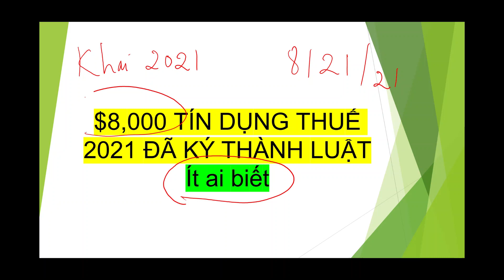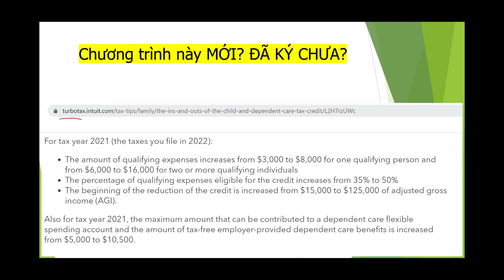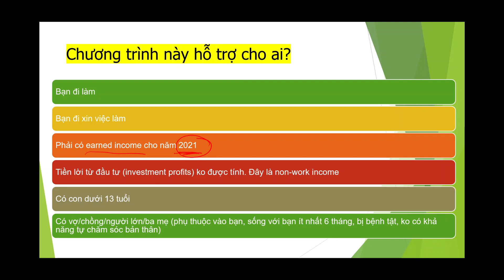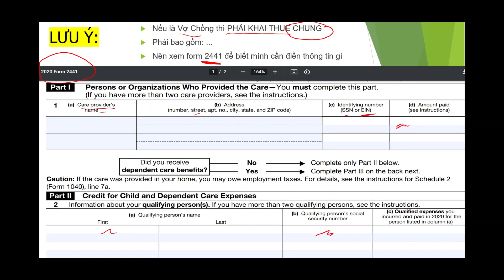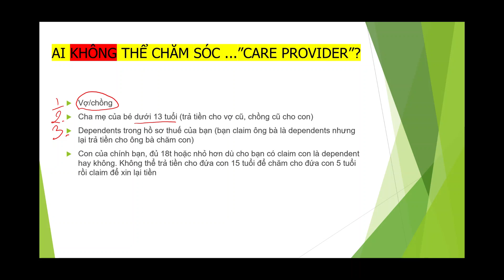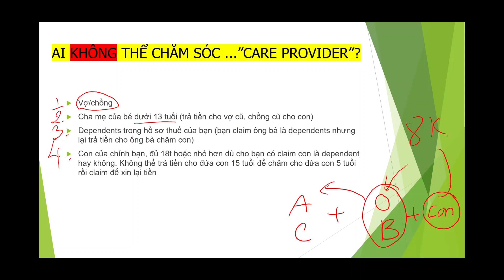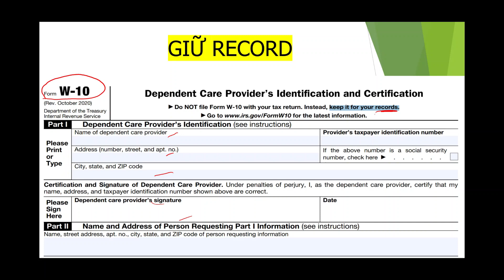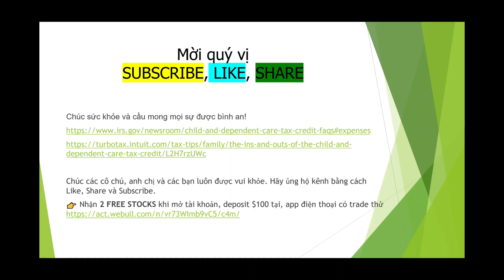$8,000 TAX CREDIT - IRS cho lại mà ít ai biết I Bà Chăm Cháu cho ba mẹ đi làm